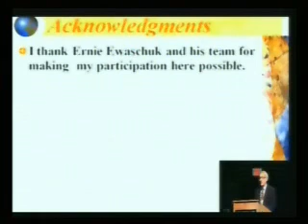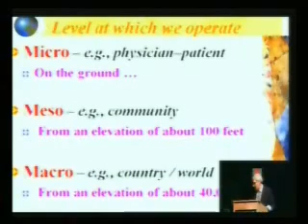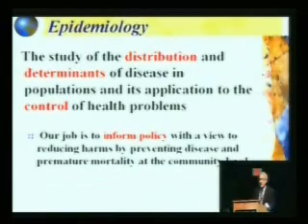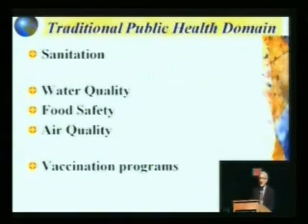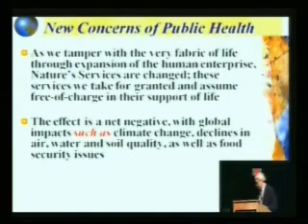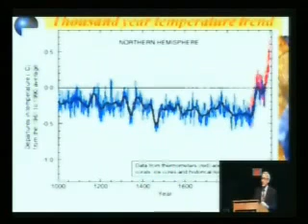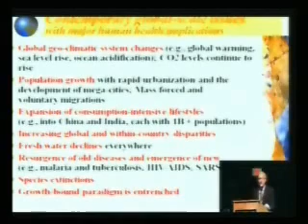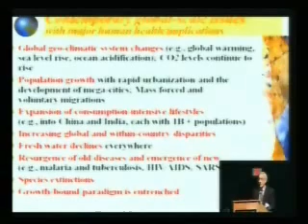5.3.1_Dr Colin Soskolne - Sustaining Life on Earth (Part 1)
Presentation to the 2009 National Stewardship & Conservation Conference , Calgary, Alberta Canada - edited for length.